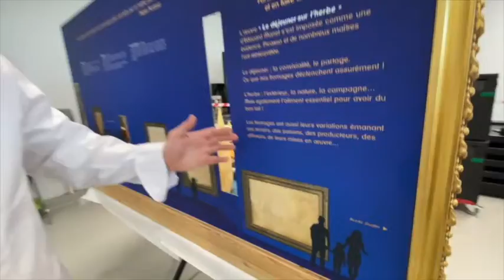Concurso de Meilleur Ouvrier de France categoria queijo: Romain Le Gal, um dos vencedores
Concurso francês da excelência queijeira.